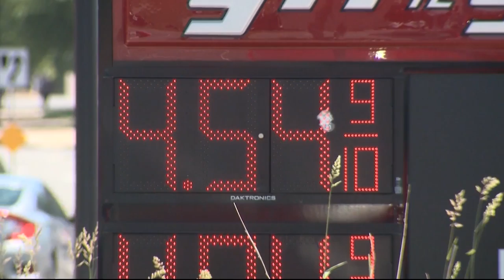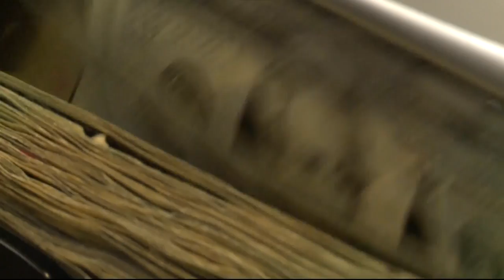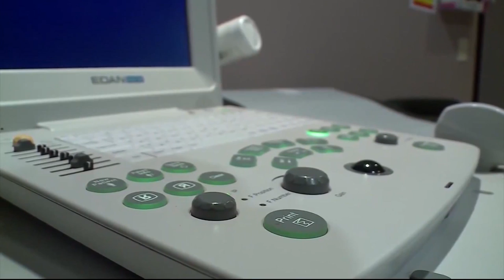The Insiders 10/2: Miller-Meeks and Bohannan debate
The Insiders 10/2: Second Segment